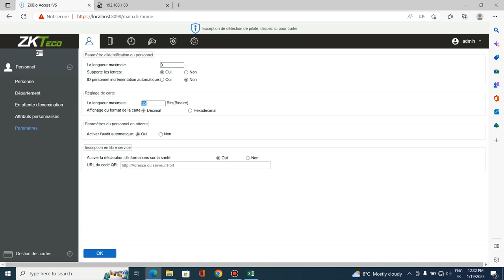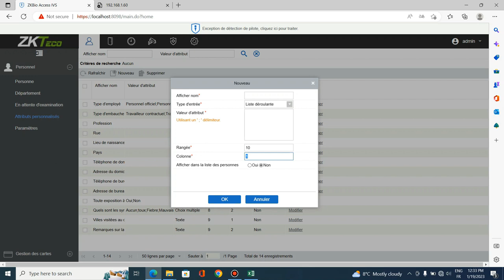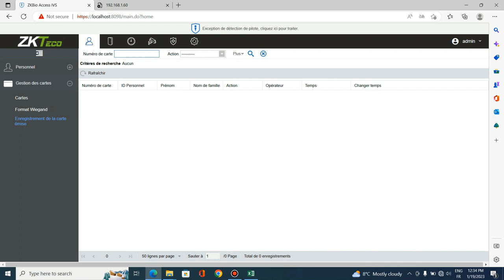Menu Attribut Personnel - Paramétrage ZKBio Access IVS 3.3.0